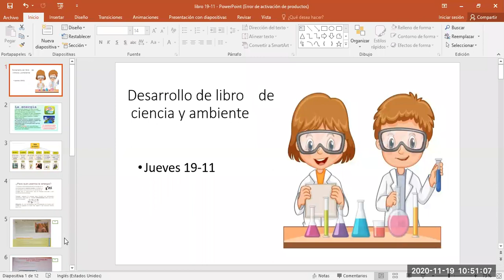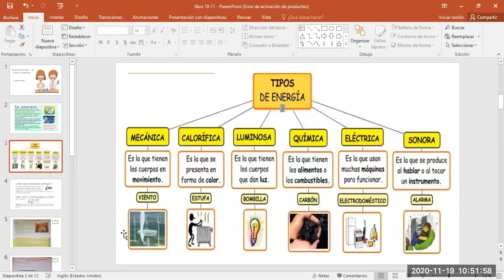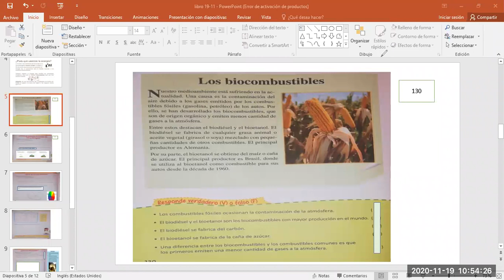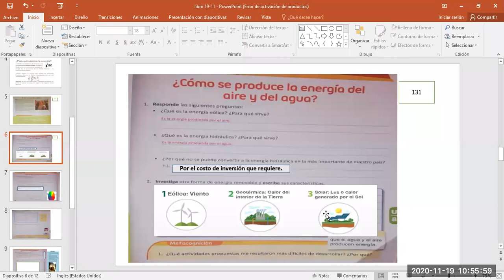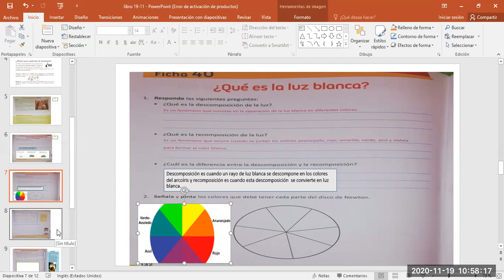PRIMARIA 3 TOLERANCIA -C A- DESARROLLO DE LIBRO JUEVES 19 11-ANA ALVARADO